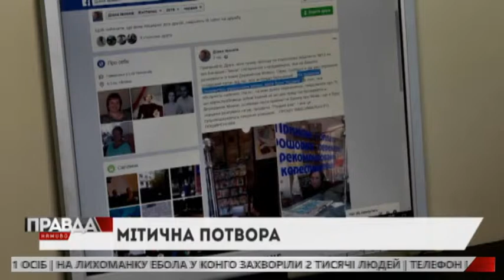"ПРАВДА.НАЖИВО": Працівниця відділення укрпошти знову відмовилась переходити на українську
На прохання клієнтки Діани Іванків обслуговувати її державною мовою, працівниця відділення №13 на це не погодилась зі словами: "нікагда такого нє будєт " і скерувала до колеги, яка говорить українською. Адміністрація каже, що проведе виховну бесіду. Проте така ситуація на укр пошті виникла